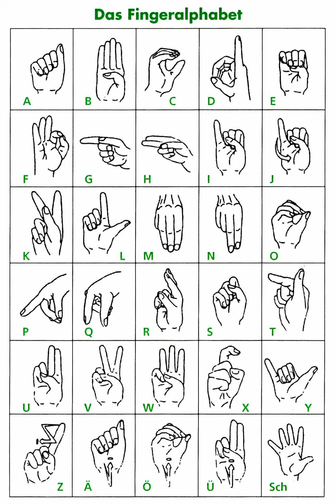Josef Strauß - Buchstaben, Polka francaise, Op.252